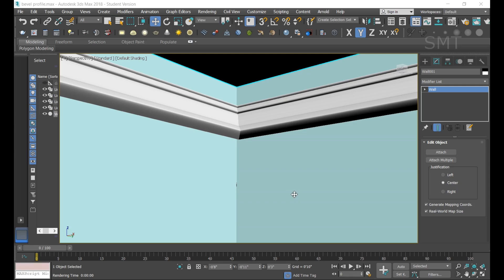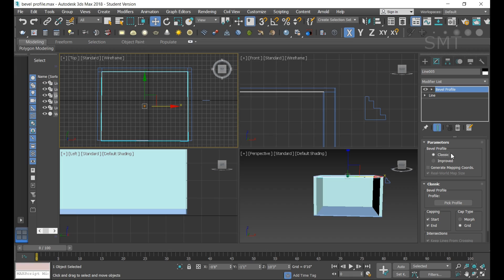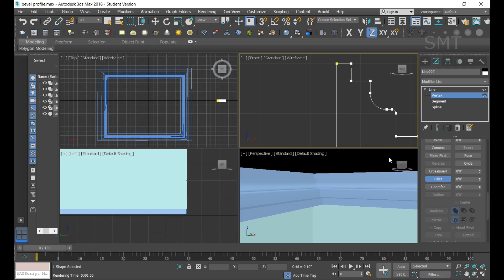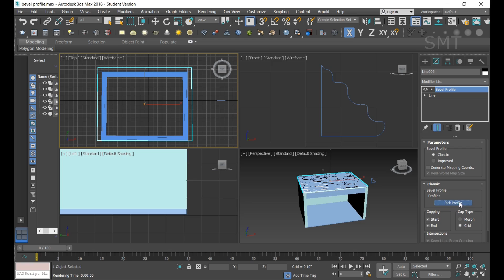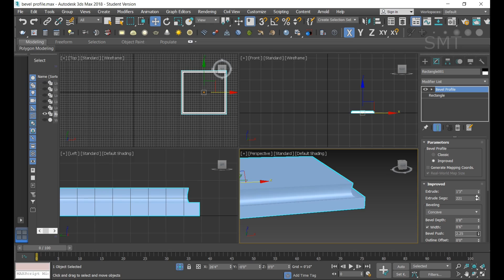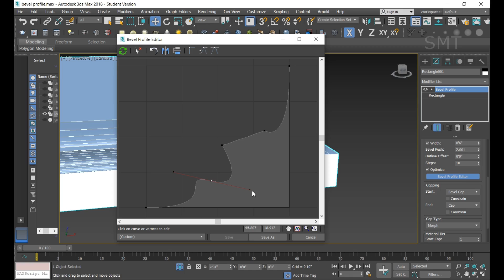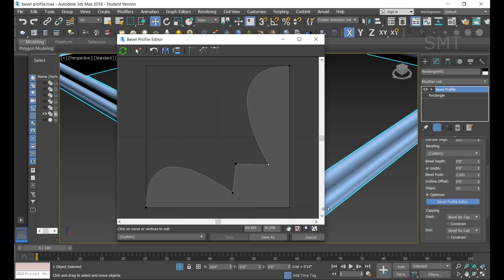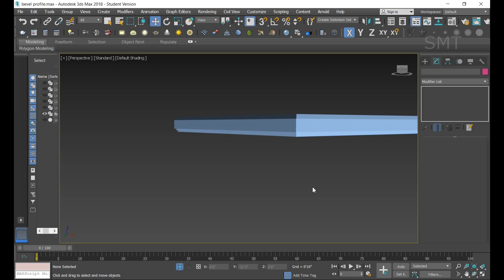WALL DECORATION IDEAS IN 3DS MAX TUTORIAL IN TAMIL || SMT || BEVEL PROFILE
In this video you are going to learn how to decorate interior and exterior wall in 3ds max in Tamil.